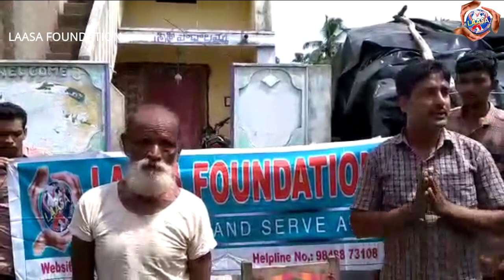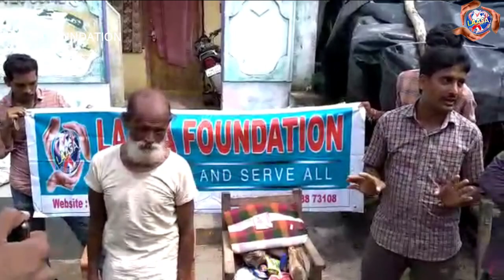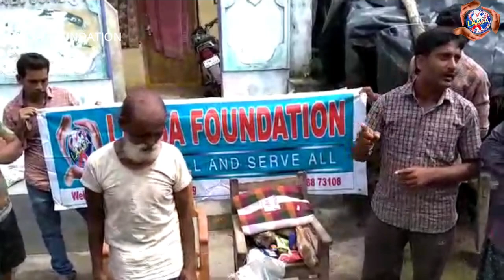Voice Of LAASA - Kalamata Someswara Rao (LAASA VOLUNTEER )